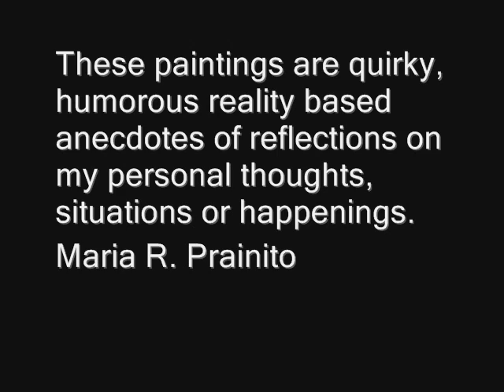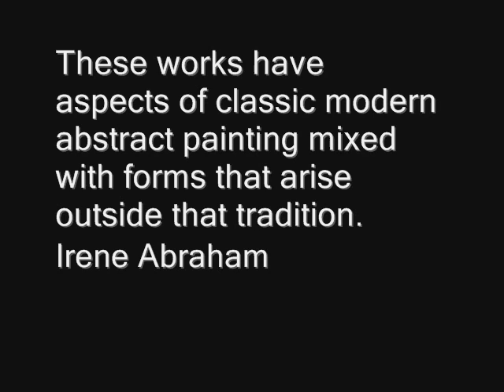The garage Presents: Lotion + Salve + Mud + Shit = Paint revision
Garage exhibit with:
Connie Bostic
Maria Prainto
Gary Byrd
Irene Abraham